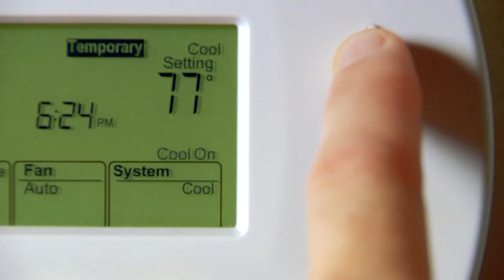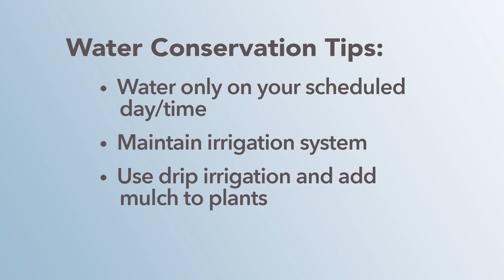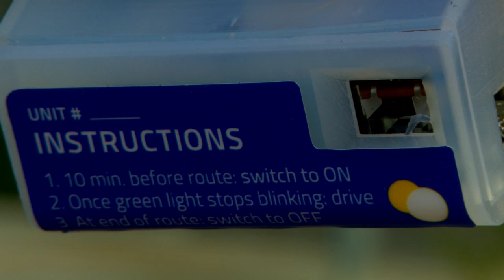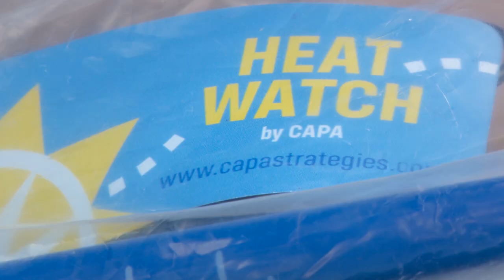CityView @ Home Episode 18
This episode of CityView @ Home contains the following stories: Austin shifts to stage 3 in COVID-19 risk-based guidelines. We go over some heat awareness and summer savings tips. There is a new public art piece in Downtown Austin, and we look into the City of Austin's heat mapping project.